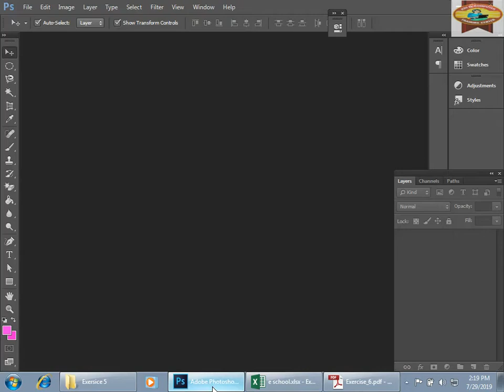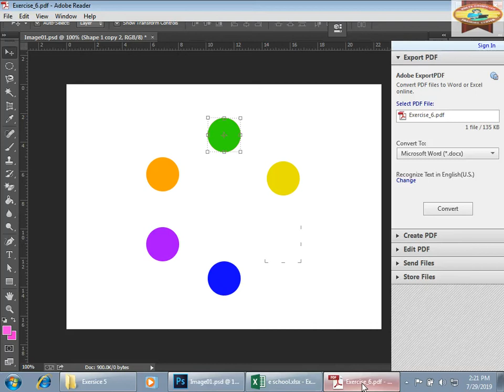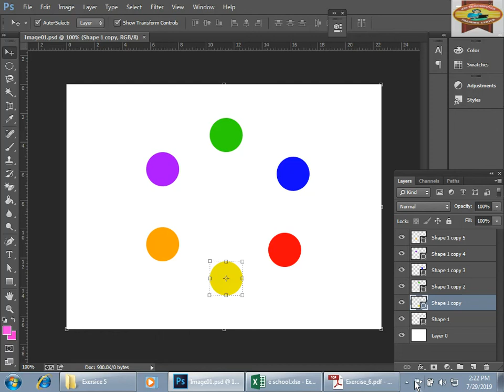DTP Corel Draw Exercise No.5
Kolte Computer Training Center Ratnagiri